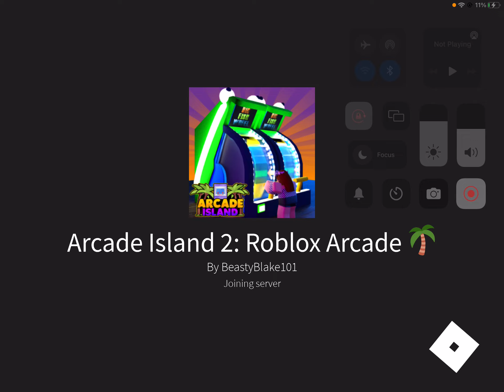Arcade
This vid was made in April 30th but came out on may 1st